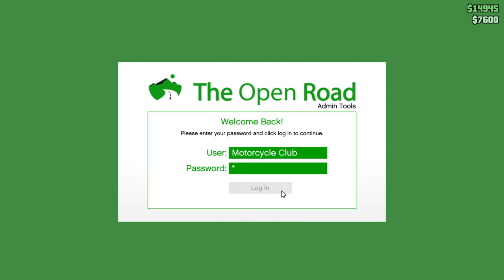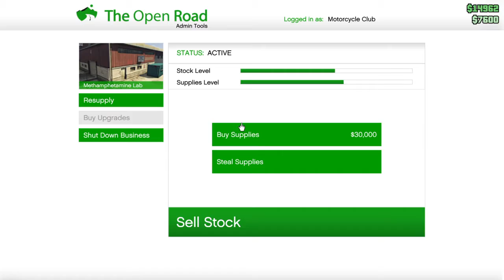[GRAND THEFT AUTO V]{ Money and Production} #5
Hey the "thegamerneverstops" here Showing you guys some Video Games Videos
Remember Most videos contains language And they are not my development Go show support to the developers.

System: PS4  and PC Master Race

Goals: Coming Soon